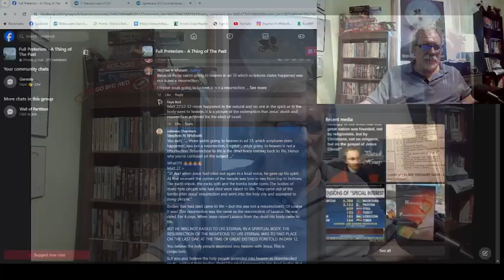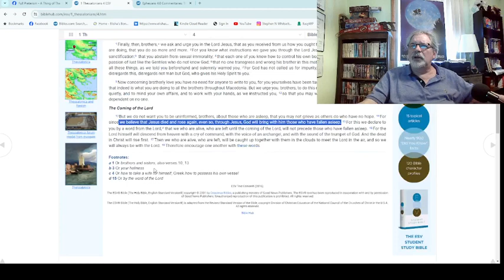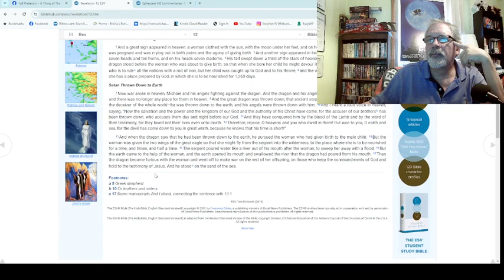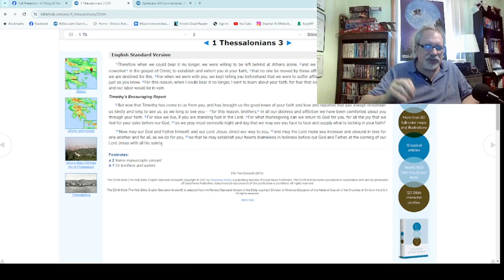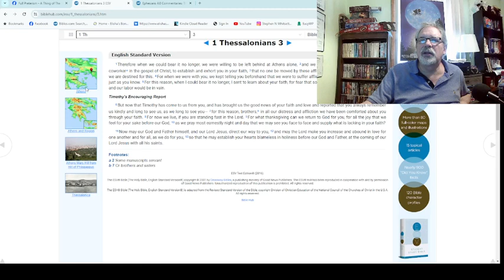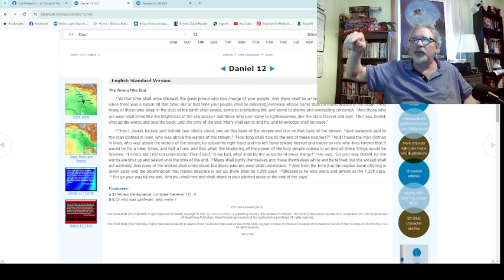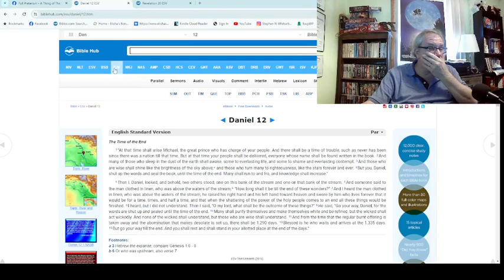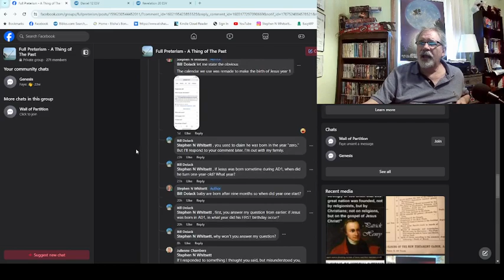Julienne Chambers 2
There is so much confusion as to what, when, where, how why he resurrection takes place as well as what was the "firstfruits" etc etc etc... Hopefully I have explained things a little further but so many questions are asked because of not understand "systematic Theology" of how scriptures are put together and explained through the process of Exegesis. The resurrection of Matt 27:24 was NOT the harrowing of Hades.

Do your research people.